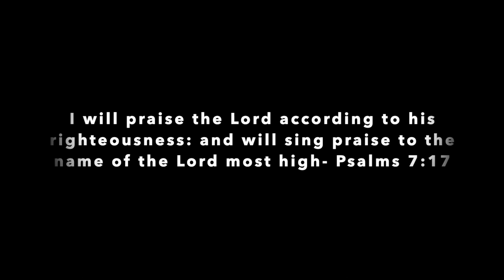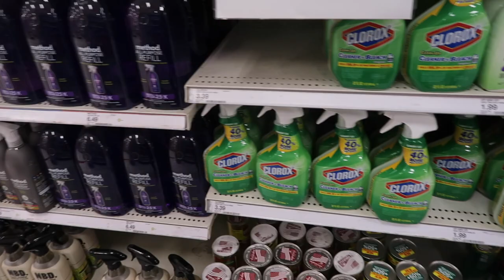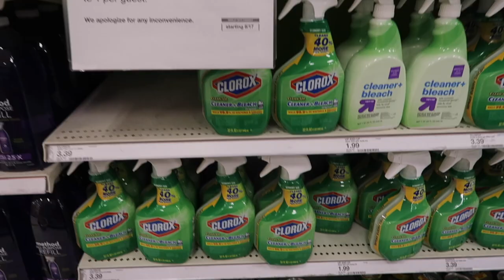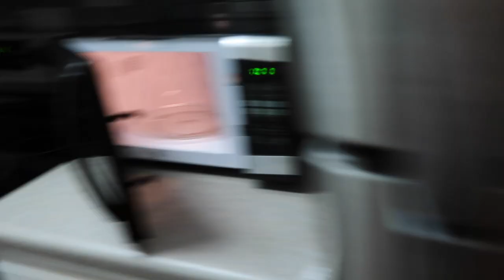Thanksgiving Weekend + Cleaning Airbnb's | VLOGMAS DAY 2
Hey Ya'll Hey!!

Yes I'm back again with another vlog! Let me know below how ya'll are liking them!
This vlog is just a glimpse of what's been going on!

Hair Salon Details:
Salon Soy Hair Studio
Hair Stylist: Dayra
Soy is the owner and she's amazing as well!

I thank each and everyone of you all for your continued support across my channel!!

My awesome Boyfriend and I have a lifestyle video-podcast called CAN WE GET A MINUTE! We post every Thursday. Podcasters can check us out on Spotify and very soon we'll be on every platform! We thank you!

Anyone looking for an amazing Videographer/ Photographer for any occasion, look no further than, Heathfilmandphoto.com.

God Bless!